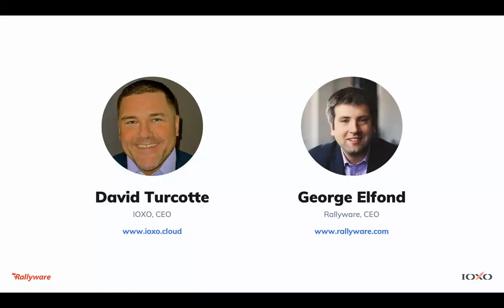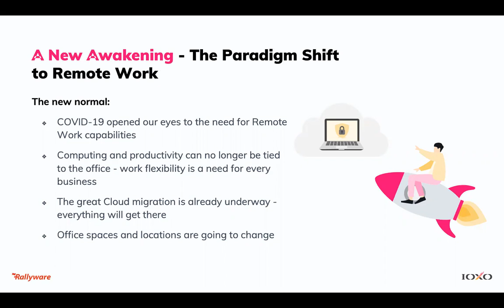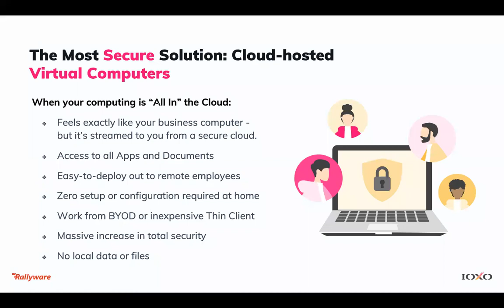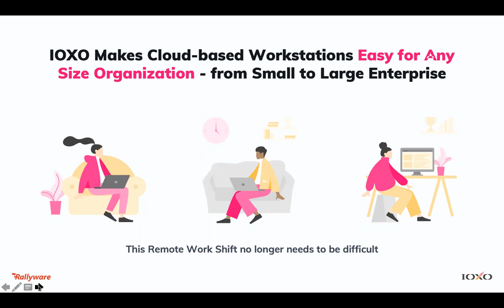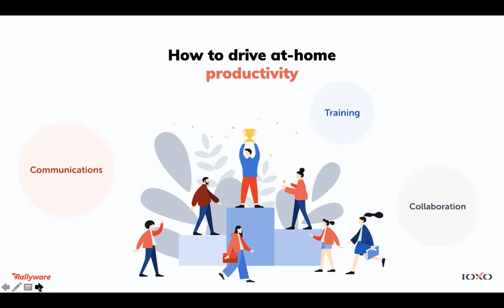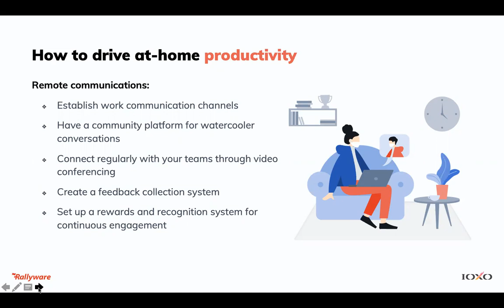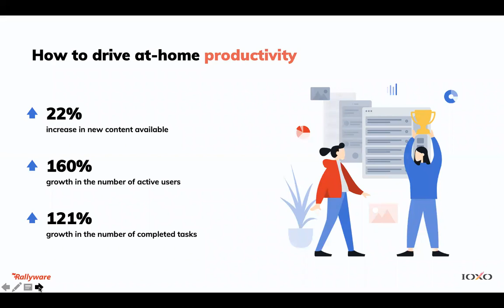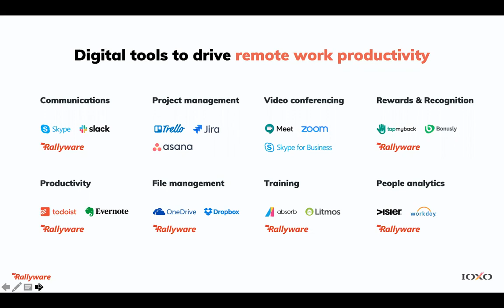Remote work: from a workplace setup to boosting individual productivity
Rallyware webinar dedicated to supporting workforces at the time of crisis and beyond:

- Why the Future of Work is now
- Setting up a remote workplace
- Blending remote and on-site work
- Driving remote engagement and productivity
- Coming out stronger from the pandemic
- Community forum with Q&A

Episode notes:
0:00 Intro
1:30 The paradigm shift to remote work
7:14 The challenges of working from home
10:40 The most secure solution. Cloud-hosted virtual computers
15:03 Setting up cloud-based computing is hard
18:07 IOXO makes cloud-based workstations easy for any size organization
20:33 The new way to be productive
24:15 How to drive at-home productivity
27:30 Remote communications
34:55 Remote training
41:00 Rallyware statistics
43:20 Remote collaboration
47:30 Digital tools to drive remote work productivity
49:30 Q&A